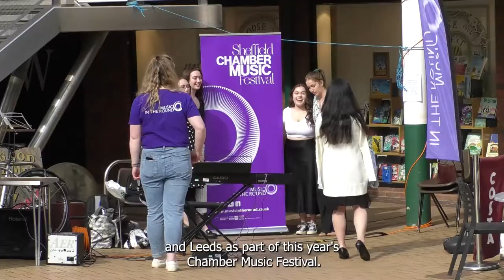Free Music Pop-Up takes over Sheffield’s Orchard Square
In the heart of the Steel City Centre, students from the University of Sheffield and Leeds Conservatoire have been putting their musical talents on show.

Sheffield Chamber Music Festival is back this year running from 13-21 May in partnership with Music in the Round, a charitable organisation that exists to promote the best in international chamber music.